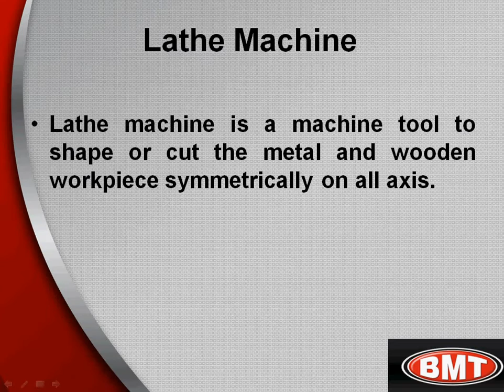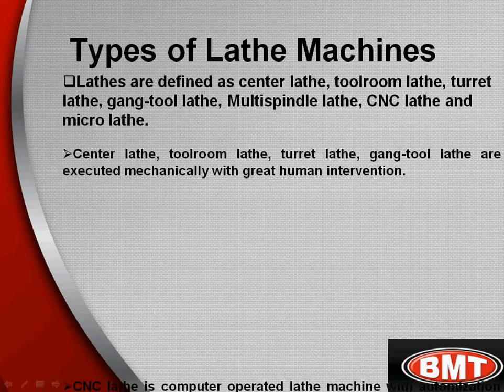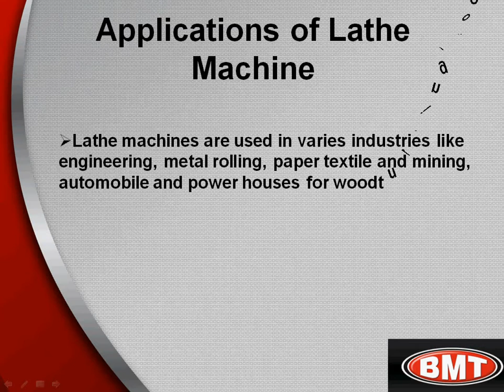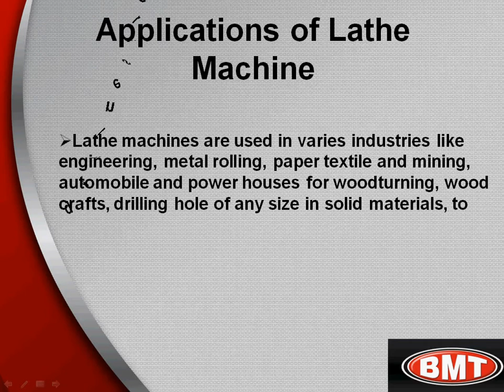Lathe Machines - Information on Types & Applications of Lathe Machines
Get information on types & applications of lathe machines including how to operate lathe machine and importance of various lathe machines like center lathe, toolroom lathe, turret lathe, gang-tool lathe, Multispindle lathe, CNC lathe and micro lathe.